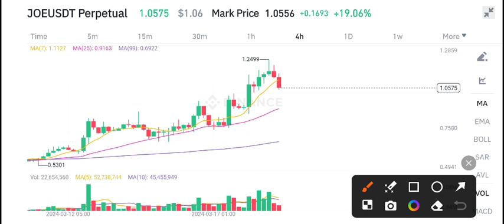JOE Coin Today News! JOE Price Prediction & Analysis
Queries Solved:
1.  today target
2.  price today
3.  price prediction
4.  token today target